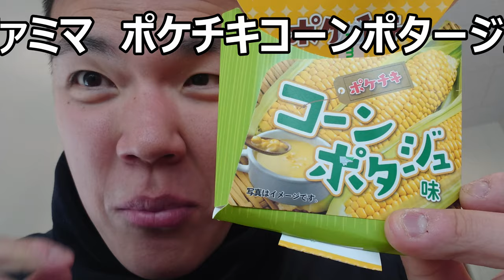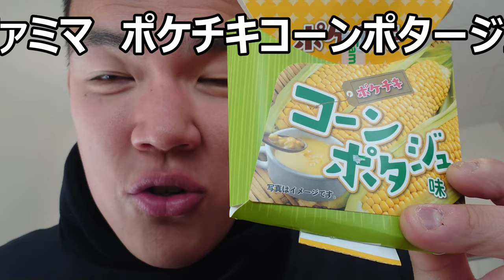ファミリーマート ポケチキコーンポタージュを食べてみた。まったり甘さがふんわりお肉と合う～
ファミリーマート　ポケチキコーンポタージュ味を食べてみました。コーンの甘さもふんわり鶏肉と良く合う～粒を混ぜても良かったかも～
贈り物は此方まで↓
〒153-0042